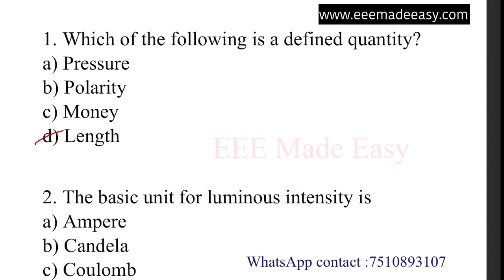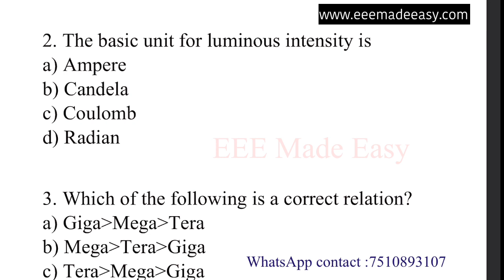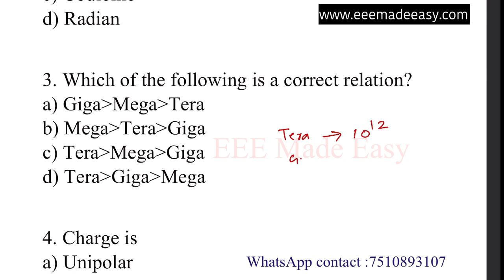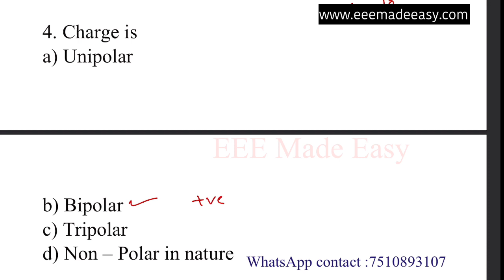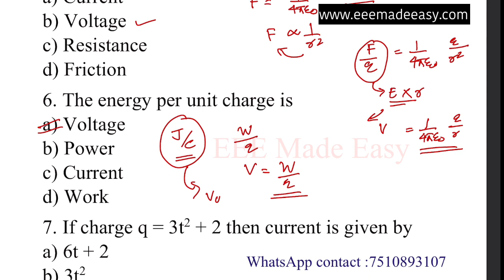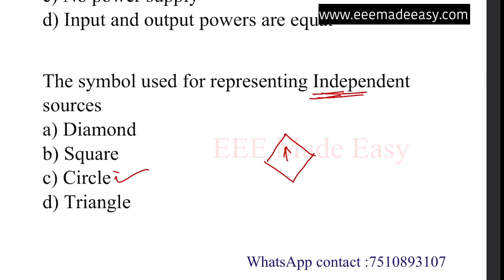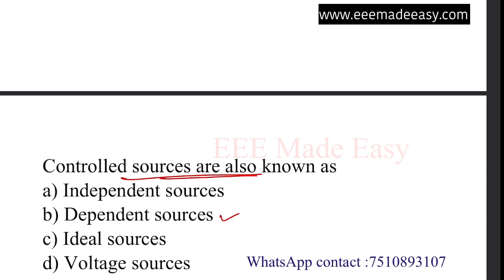Assistant Engineer AE Electrical, Sub Engineer KSEB | EEE Made Easy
Grouping of cells| Cells in series , parallel and mixed combinations